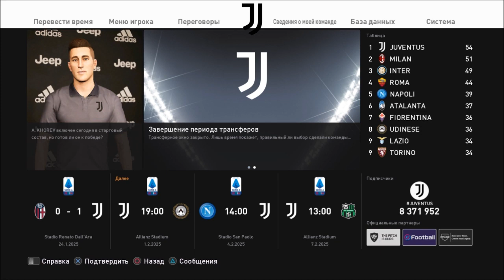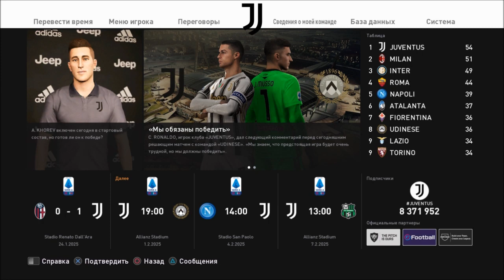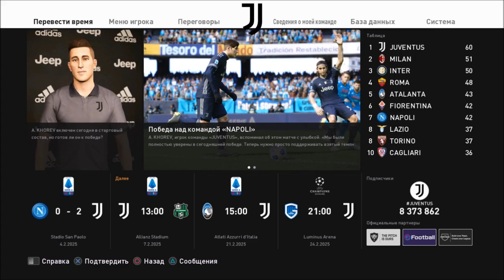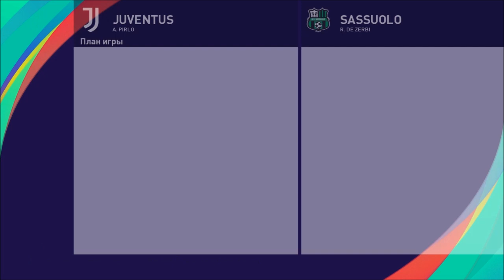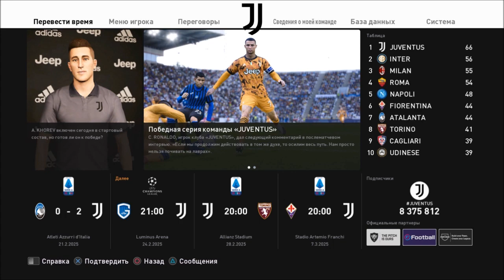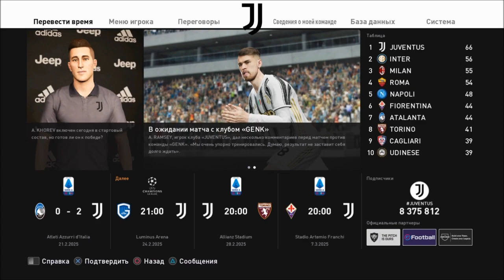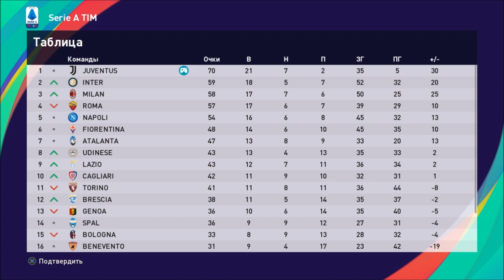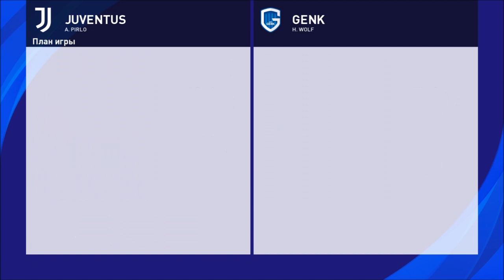КАРЬЕРА ЗА ИГРОКА #23 l ПОЛУЧИЛИ КАПИТАНСКУЮ ПОВЯЗКУ l PES 2021